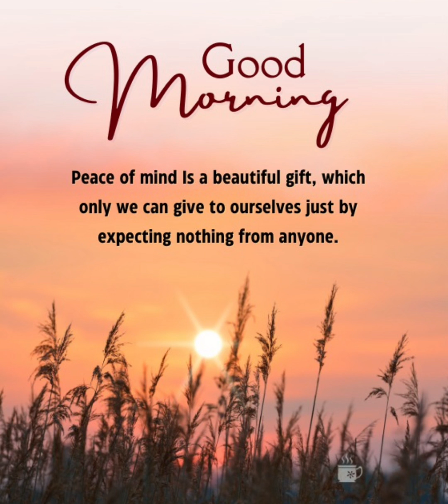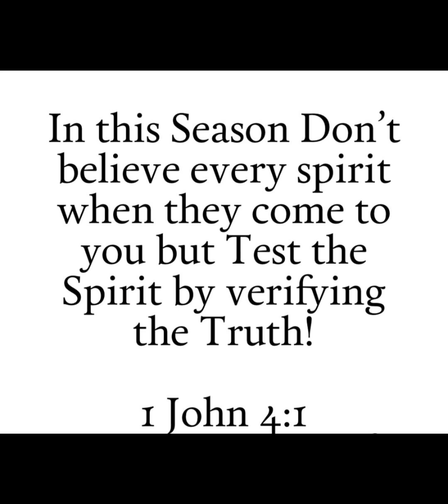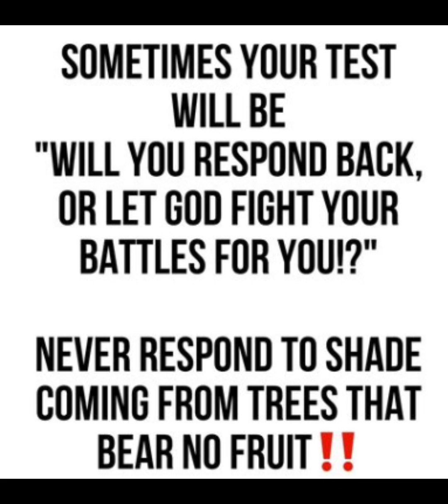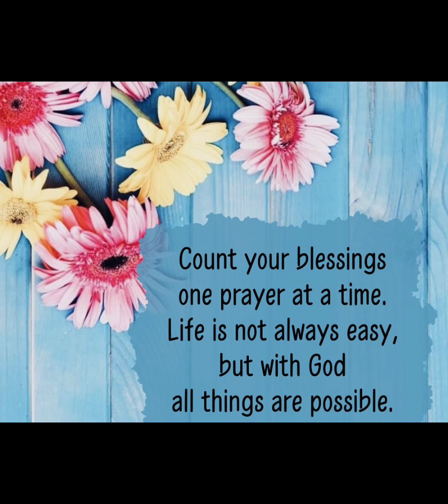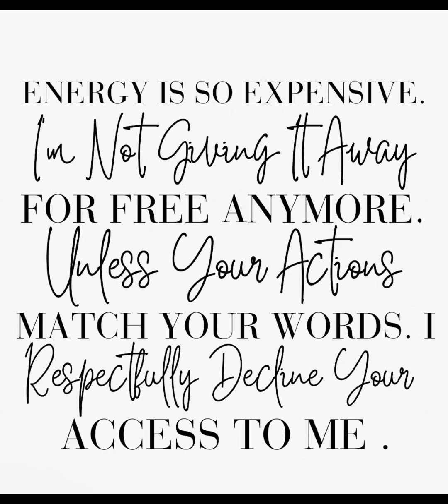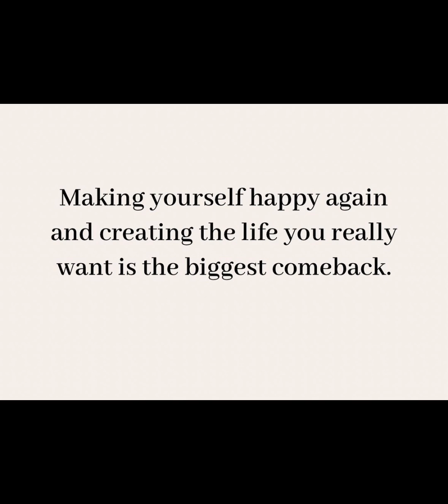LEAN ON GOD TO HELP ELIMINATE SIN‼️ REPENTANCE=CORRECTING YOUR BEHAVIOR 🙏🏽❤️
James 4:7

“Submit yourselves, then, to God. Resist the devil, and he will flee from you.”

Psalm 51:1-2

"Have mercy on me, O God, according to your steadfast love; according to your abundant mercy blot out my transgressions. Wash me thoroughly from my iniquity, and cleanse me from my sin!"

1 John 2:1

"My little children, these things I write to you, so that you may not sin. And if anyone sins, we have an Advocate with the Father, Jesus Christ the righteous".